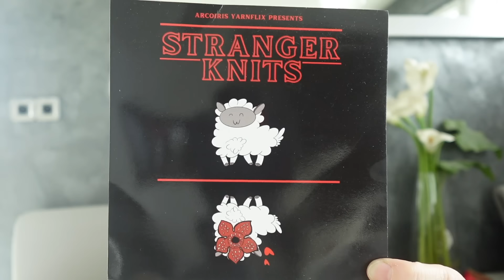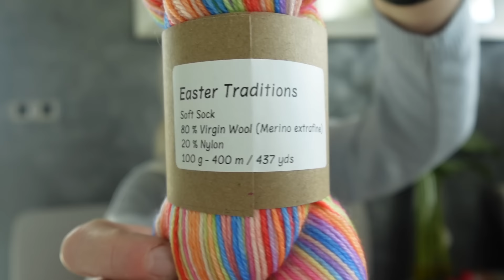Podcast tricot épisode 76 : mieux vaut tard que jamais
Pull Ilah de Tête bêche (Orlane Suche) que je vais tricoter en couleur Dusk de Hedge Hog Fiber

KAL Baggu de Béatrice Mase pour tricoter un sac à projet dans les coloris noix et praline de Un fil de Laine

Pull Vesterby Crea 44 tricoté majoritairement avec les laines de @AufildHorus

— ACCESSOIRES et AIGUILLES—

• Etiquette pour Pull

— LIENS UTILES —

• Gel pour les mains

• Boites de décorée
• Livre La bible du tricot 320 points de tricot

• Antimites en cèdre

• Ma caméra

• Règle à chaussette

• Tambour Cross Stitch